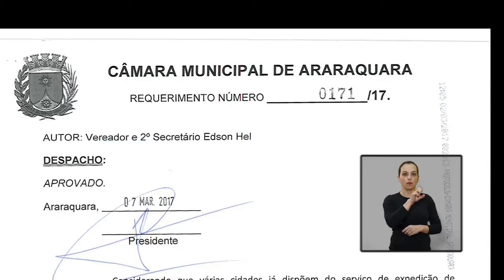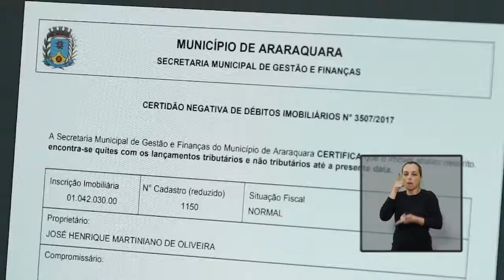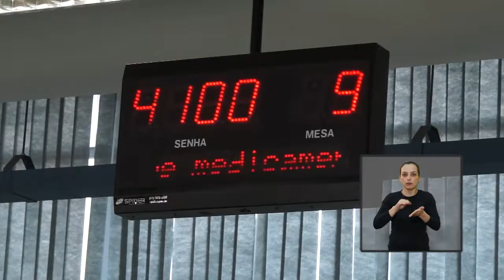Jornal Acontece - Certidão Negativa de Débito Eletrônica